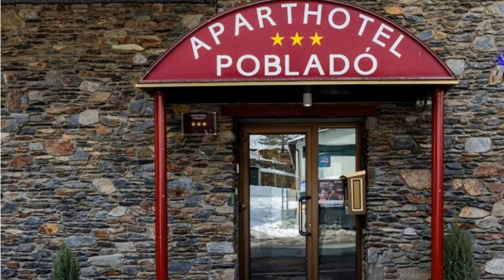Poblado Apartments | Arinsal | Andorra Travel Service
Andorra Travel Service -  Hotels & Apartments | Shop | Ski | Relax | Explore Andorra

Hotels | Apartments | Private & Shuttle Transfers | Lift Passes | Ski & Snowboard Hire | Ski & Board Group & Private Lessons

Andorra Ski Deals; book today low deposit, Free Cancelations, Great Low Rates. Best Price and Price Match Offers, Save Money, 24/7 Customer Service. Great Choice. Great Availability...